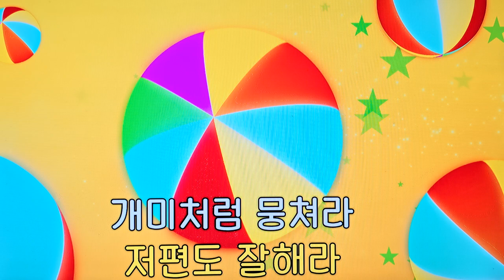🏃‍♀️‍➡️ 운동회 노래 🏃/전광용 Jun.k.y(Alto Saxophone🎷Covered by)동요